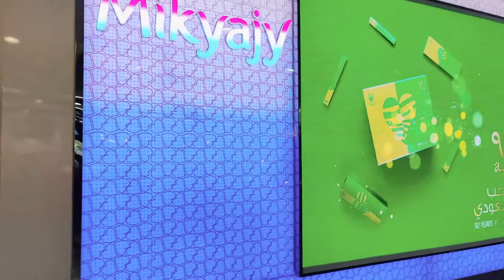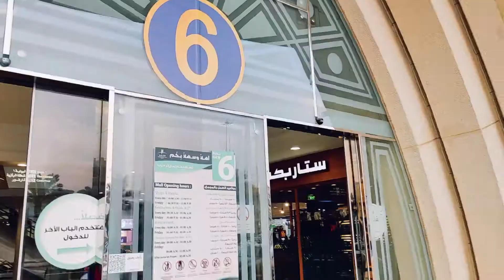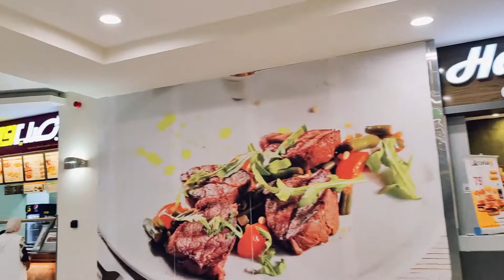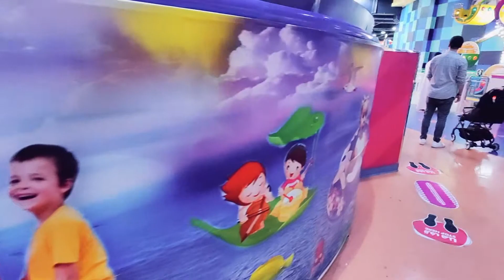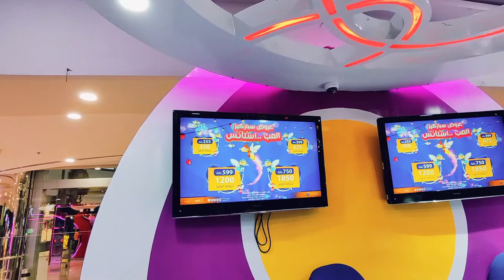Madinah Rashid Mall: Al Rashid mega mall Carrefour Shopping || Famous Mall in Madinah City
Dear Viewers In this video, we're visiting Madinah Rashid Mall, one of the largest and most famous malls in Madinah City. The mall features a large range of stores, including Carrefour, La Senza, Sephora, and many more.

If you're looking for a peaceful shopping experience in Madinah, then this is the mall for you! The mall is located in one of the most peaceful and scenic areas of Madinah, and it's definitely worth a visit!